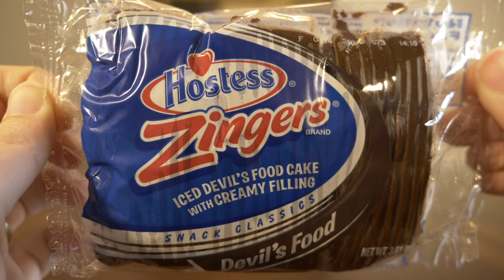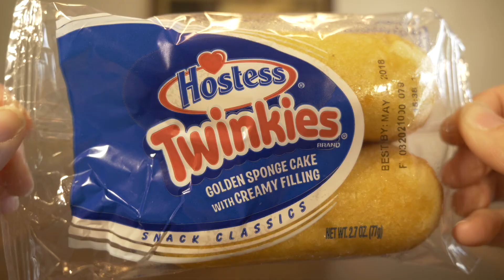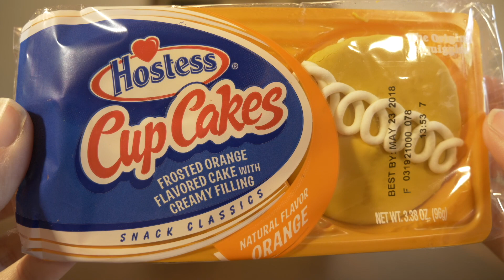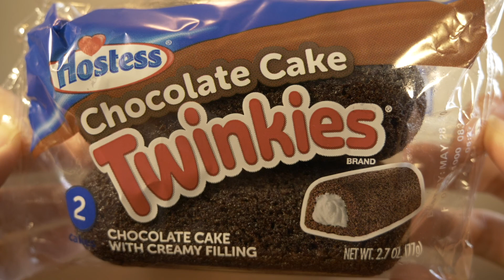DOLLAR TREE HAUL 2018 | HOSTESS TASTE TEST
I have a haul of hostess snacks from the Dollar Tree for the kids to do a taste test challenge.  Do you think they will like them?

7433 Spout Springs Rd
Ste 101-1

M&M - age 11 - loves iPad time, legos, playmobil, reading, art, and Karate.  She is in 6th grade.  She is an advanced blue belt in American Karate. Her favorite part of middle school is having her own cell phone.  She wants to be a lawyer when she grows up.

Sunshine - age 9 - loves iPad time, baby dolls, being outside, dancing, and tumbling.  She is in 3rd grade.  She finally started karate like her siblings.  She is an advanced gold belt.   She is most excited to be outside.  She wants to be a mom when she grows up.

Big Man - age 7 - loves anything military, iPad time, minecraft, guns, Karate, and Roblox.  He is in 1ST grade.  He is an advanced blue belt in American Karate.  He is most excited to go hunting with his dad.  He wants to be in the army or a police man.